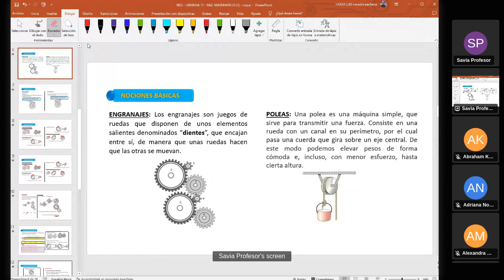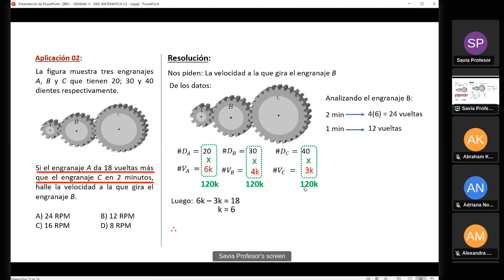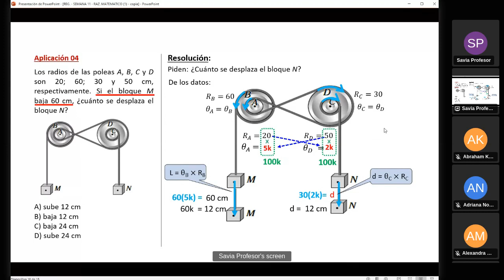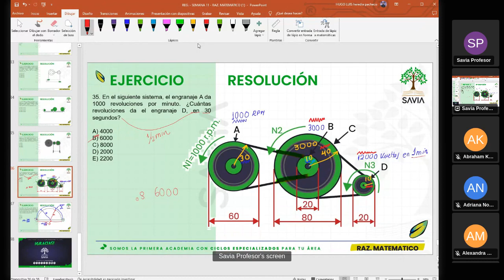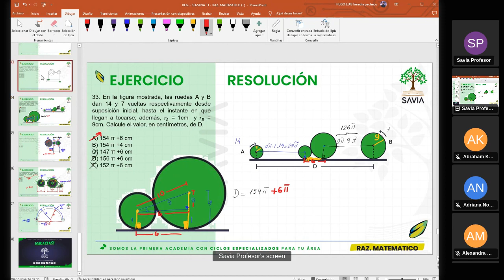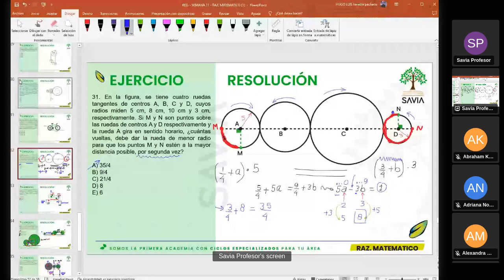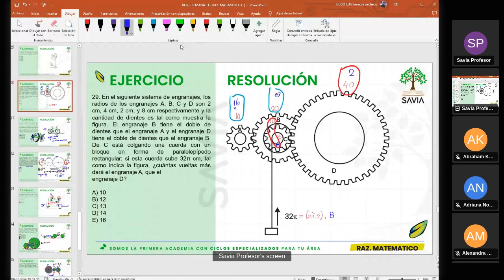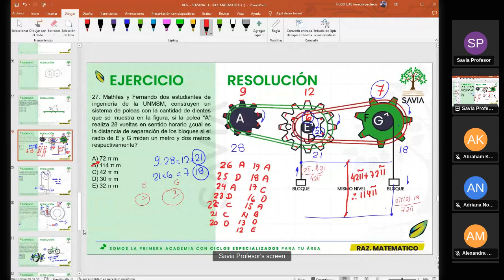SAVIA - RAZONAMIENTO MATEMÁTICO - Semana 11 - San Marcos Ciclo 2024 -II (ABC) parte 2